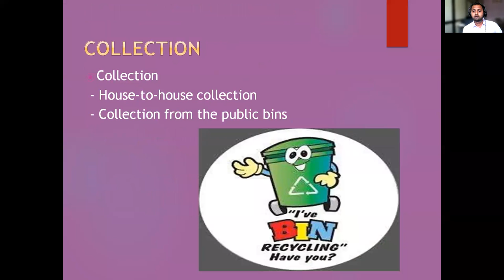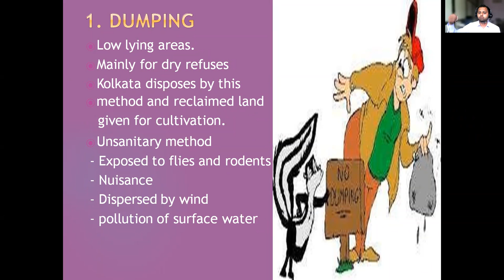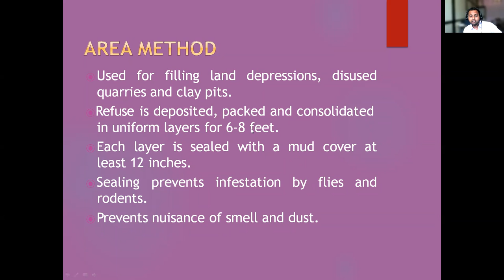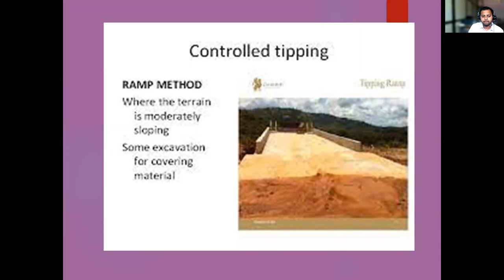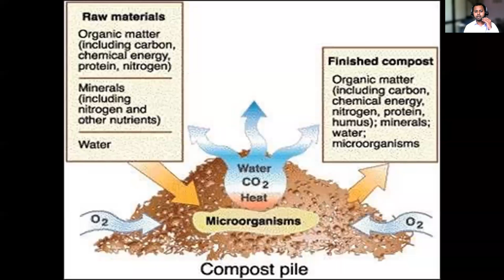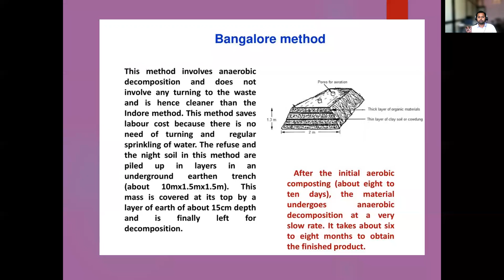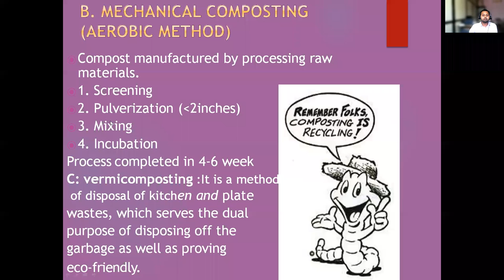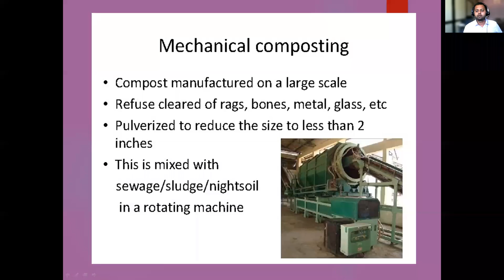BCME I MSS 04 02 2022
Method of composting